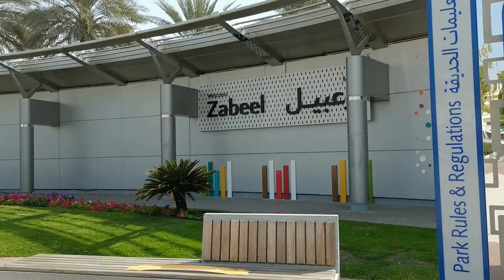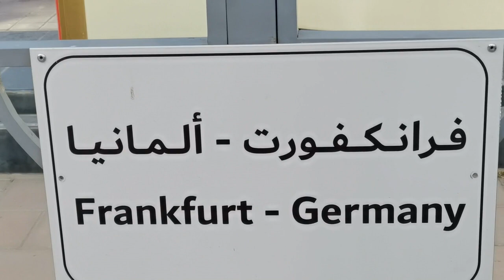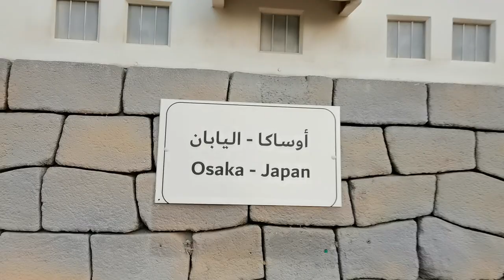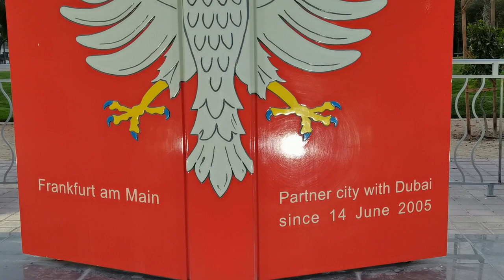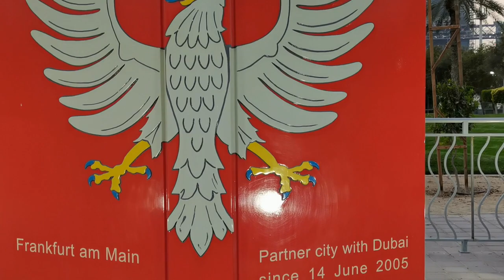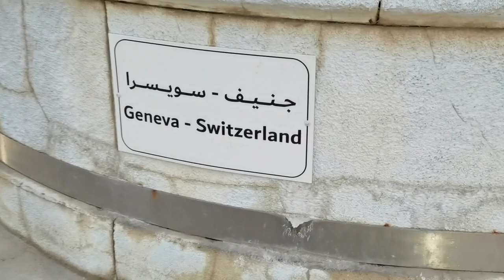Happiness is considered very Important in Life - ජීවිතයේ සතුට ඉතා වැදගත් යැයි සැලකේ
Happiness is most important thing in the world. without it, you live a life of depression.
The fundamental reason why happiness is so important is that it's extremely vital to our own goals in life and can help us achieve many other cherished personal ambitions and goals in life. ... When happiness is on board, this is not only affects you but it has positive effects on all those with whom you come into contact day to day life... so, stay happy and makes others happy... God Bless you all.

Free music - You Tube Library

OUR EDITING TOOL - - - - - - - • Premier Pro video editor • Photoshop CC 2018